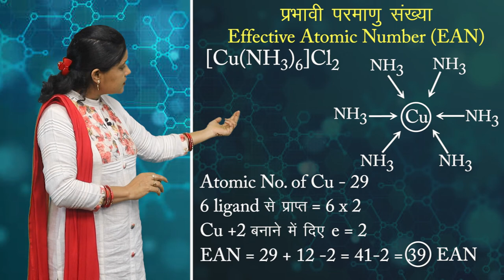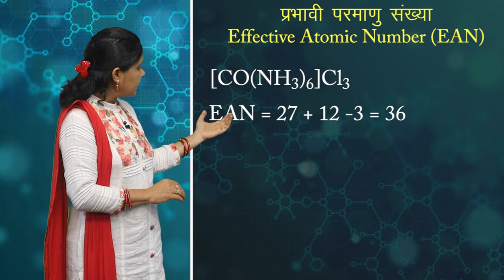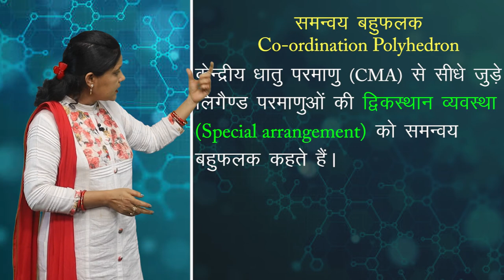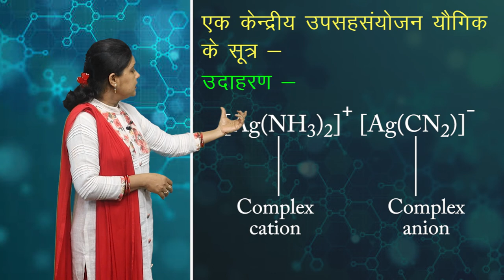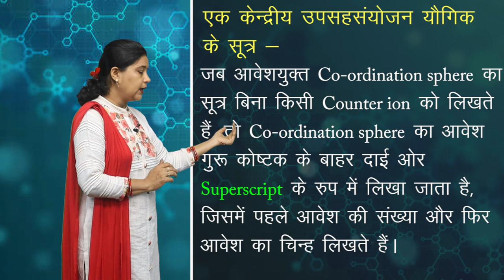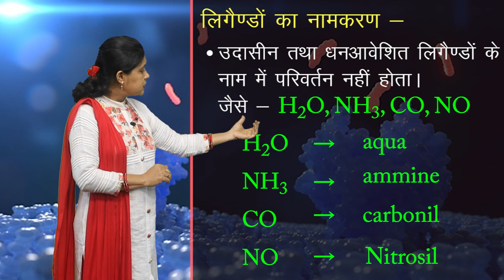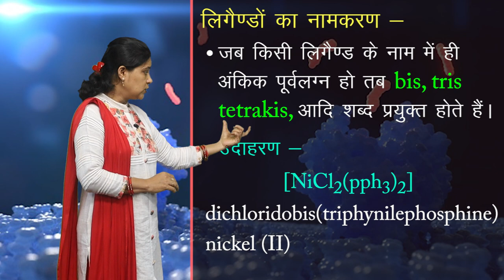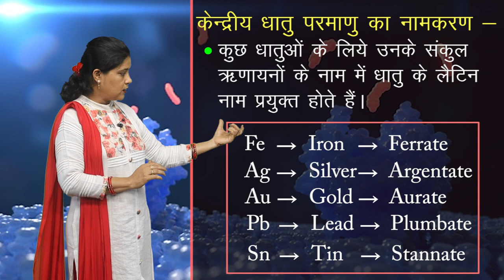CLASS 12th CHEMISTRY | CHAPTER - COORDINATION COMPOUNDS | उपसहसयोंजन यौगिक